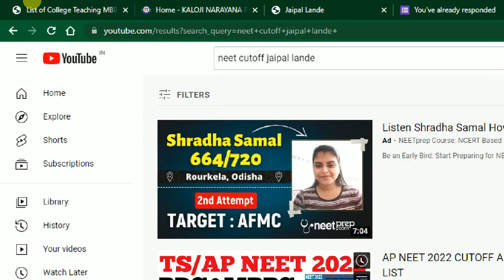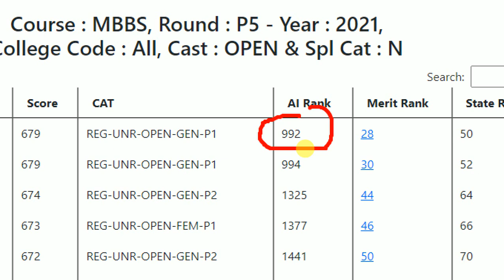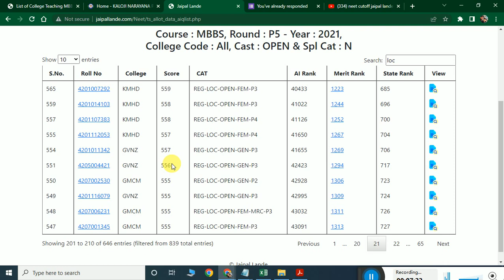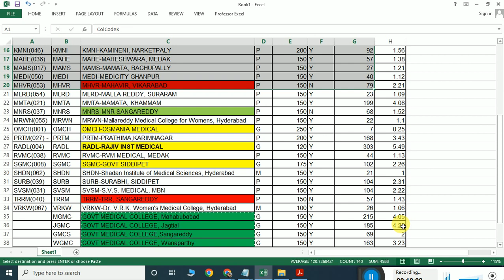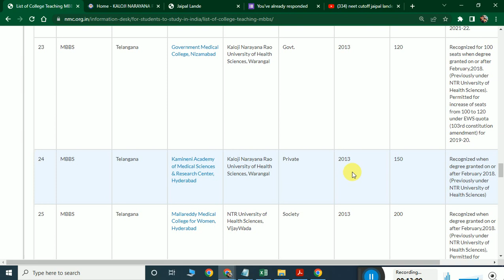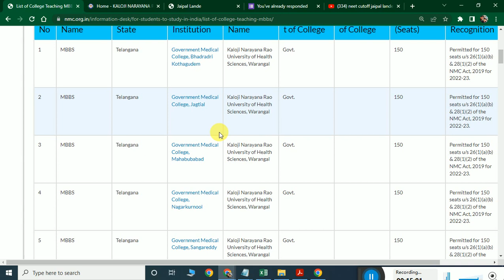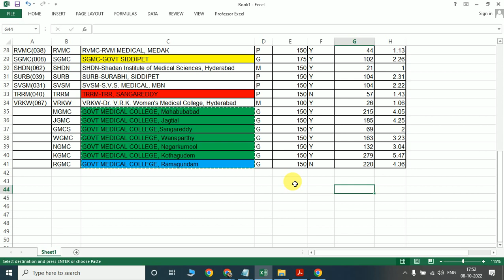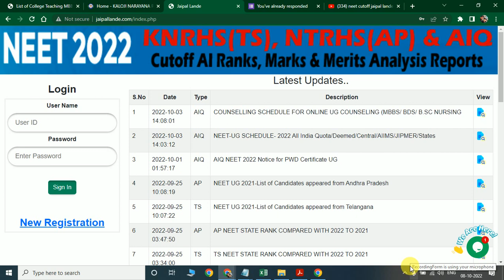TS NEET 2022 TOP MEDICAL COLLEGES | telangana top medical colleges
TS NEET 2022 Registration Process ,
TS NEET 2022 Application Process ,
TS NEET 2022 Registration Process | TS NEET 2022 Application Process,
TS NEET 2022 Required Certificates,
TS NEET Round Wise Cut off in 2021,

neet. nta. nic. in 2022 registration
neet registration 2022 last date
neet 2022 application form fee
documents required for neet 2022 application form
nta neet registration
neet login